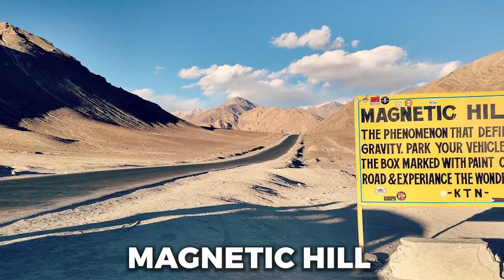How To Gravity Doesn't Work In Some Places | जहाँ ग्रेविटी काम नहीं करती | Gravity Doesn't Work 2022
Good thing for scientists and nerds, he discovered gravity and explored gravitational phenomena deeply. It is a common belief that anything living near the surface of the earth is attracted to its center. But what if we tell you that there are places where these attractive forces of gravitation do not work.